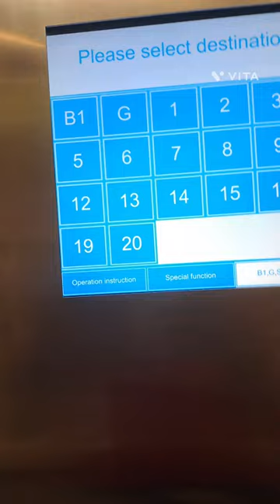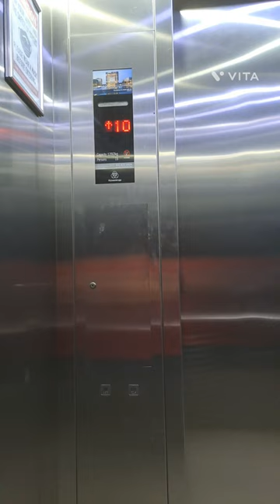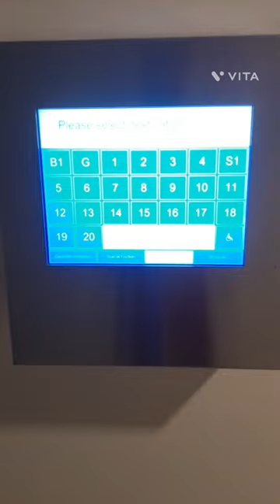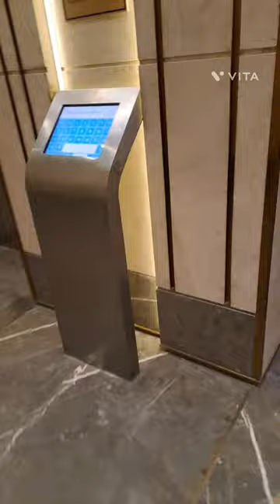new Vlogs supernova east lift